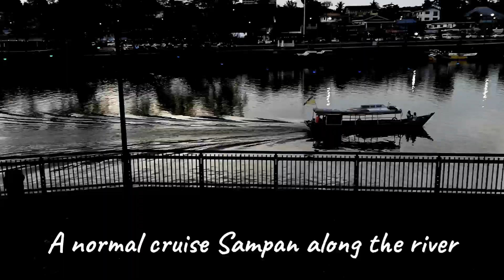Kuching Waterfront and River Prawns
Capturing special sceneries of Sarawak River Waterfront while waiting for my River Prawns to be delivered.
Anglers often caught a lot of river prawns along this river, which starts from the sea and runs deep into Kuching hinterland. Stretch where the nipah palms still grow and non habited, the prawns are abundant. Watch out for the crocodiles; crocs love prawns so are we. No joke; just be careful.